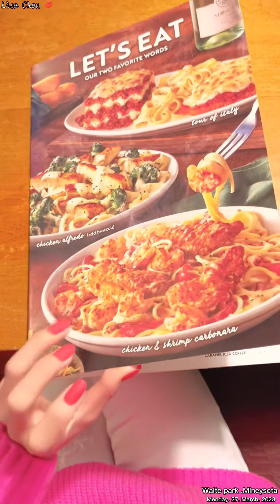🇺🇸 Usa 2023. Waite Park , MN